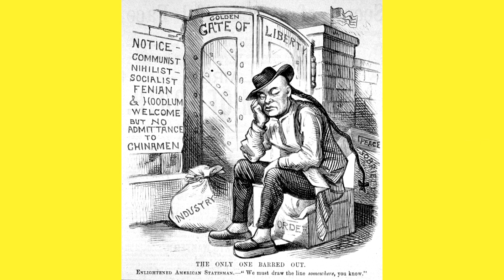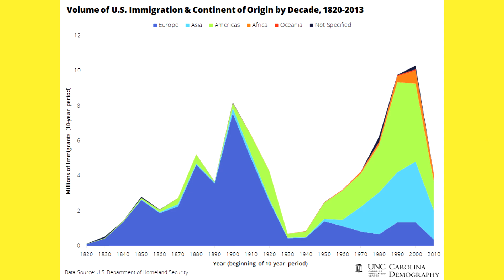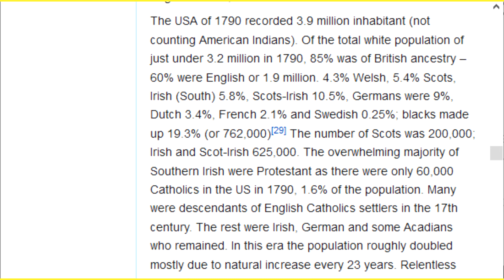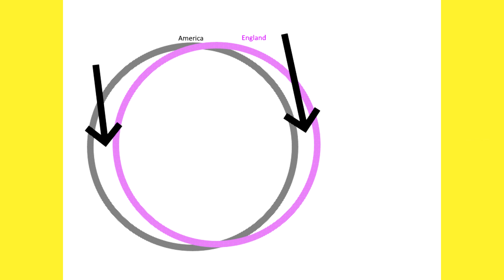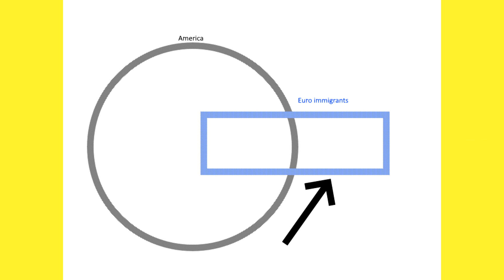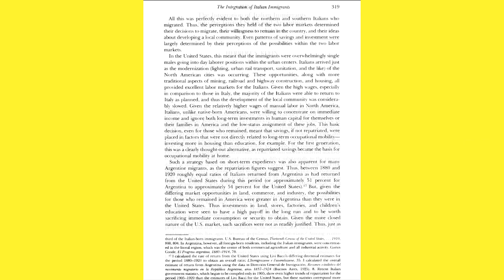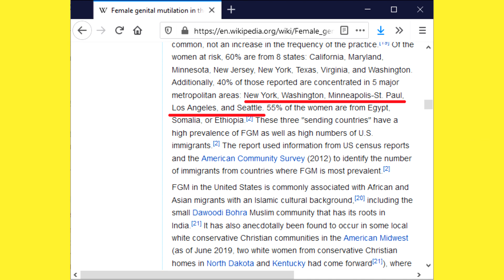Assimilation is a Joke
Hey everyone,

So I encountered some facts on twitter. Wanted to make a video. I think whites who are arguing against replacement migration encounter this underlying, implicit and factually incorrect understanding of how 'assimilation' took place in America's past. So I wanted to provide an idea, some perspective, and just a couple simple stats to argue against this nonsense.

By the way, Sean Last has already covered this and more in his blog